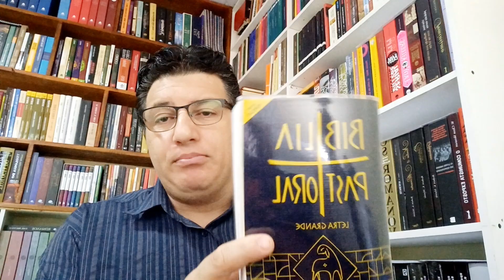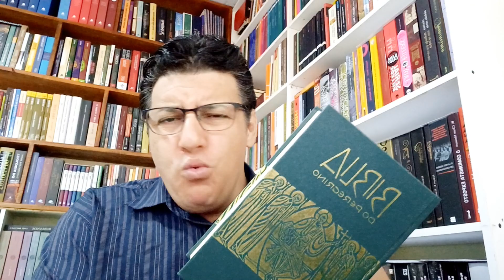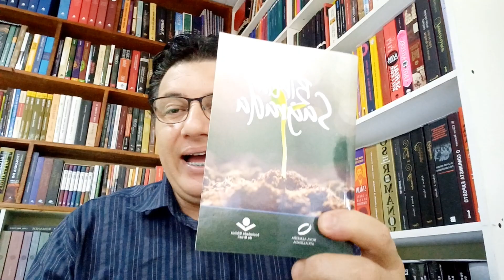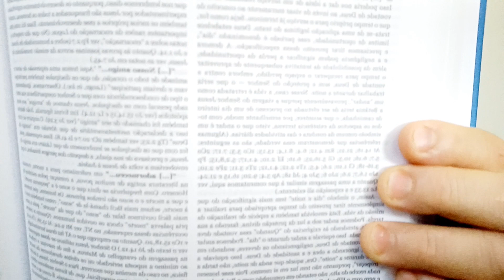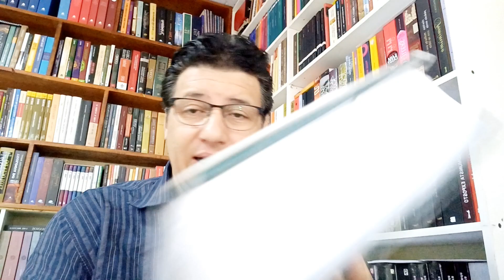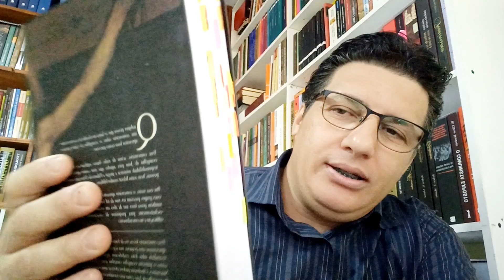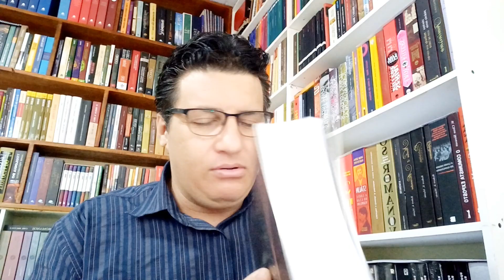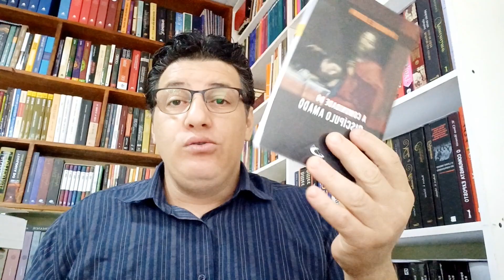TEÓLOGO POR AMOR DA DICAS DE COMO ESTUDAR A BÍBLIA E NÃO DEPENDER DOS PASTORES PICARETAS